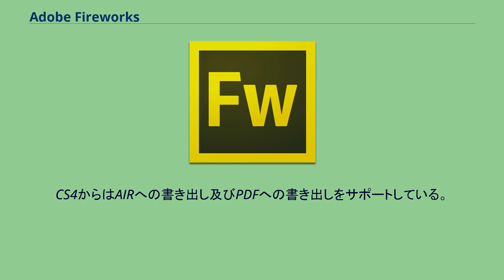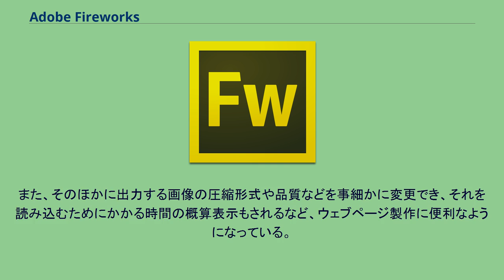Adobe Fireworks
Adobe Fireworks（アドビ ファイアーワークス）は、かつてアドビシステムズ（現アドビ）が販売していたグラフィックソフトウェアである。
旧称は Macromedia Fireworks であり、かつての開発会社はマクロメディア。
略語はFW マクロメディアによってWebをターゲットにした画像作成・出力を目的に作成され、標準保存ファイル形式はPNGだが、JPEG、GIFなどのインターネットで使用される画像形式を、品質を出来るだけ落とさずにバイナリ容量を小さく保存する機能に特化した。
バージョンが進むにつれ、ある程度写真編集ソフトウェアのようなことも行えるようになった。
またベジェ曲線など高機能なベクターツールを備え、タイトル文字のデザインなどにも多く用いられる。
さらにAdobe Illustratorとのデータ交換も一部可能となっている。
1998年米国でマクロメディアよりリリースされ、同社のDreamweaverとの連携が主な特徴。
競合製品にはアドビシステムズのAdobe ImageReadyとPaint Shop Proがあった（2005年にマクロメディアがアドビと合併したことによりImageReadyの開発が終了）。
印刷用途ではないためCMYKはサポートされていない。
CS4からはAIRへの書き出し及びPDFへの書き出しをサポートしている。
Fireworks MX 2004からアクティベーションが導入された。
2013年5月6日にAdobeがCreative Suiteシリーズから、月額・年額制のカードタイプであるCreative Cloudに移行されるのと同時に、CS6以降のバージョンの開発がされないことが発表されている。
このソフトウェアの最大の特徴は、かつてマクロメディアが買収したFauve Softwareの技術を使っているが前身のxResと違い、ウェブデザインに特化していることである。
今でこそ多くのソフトウェアに導入されている「スライス機能」は、このソフトに初めて搭載された。
また、そのほかに出力する画像の圧縮形式や品質などを事細かに変更でき、それを読み込むためにかかる時間の概算表示もされるなど、ウェブページ製作に便利なようになっている。
そのほかの特徴としては、ラスター形式とベクター形式を同時に扱うことができる点などがあげられる。
MX 以降、Flash とバージョンを同期した（Flash MXの内部バージョンが6.0だったのに合わせた）ために、バージョン5.0が存在しない。